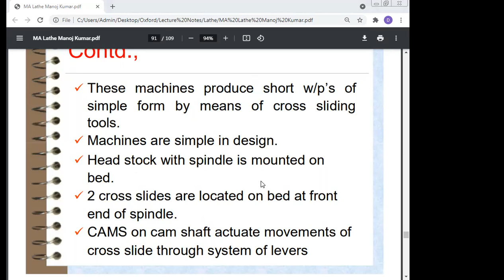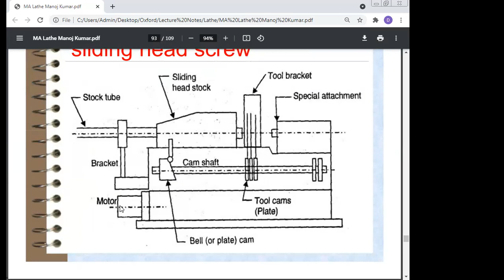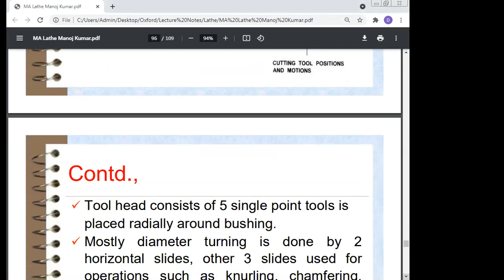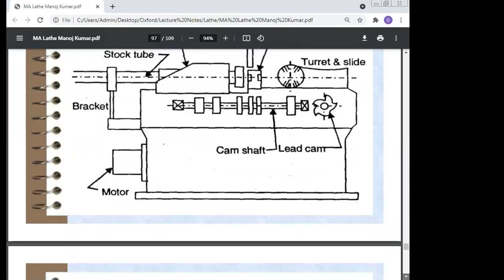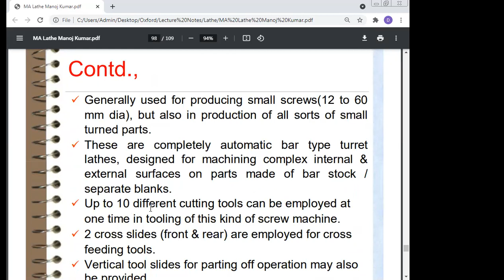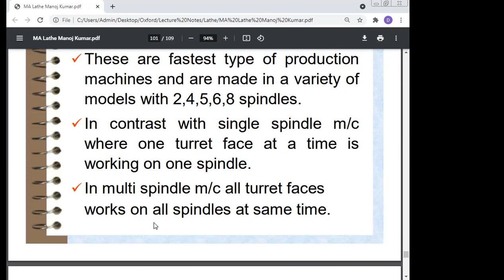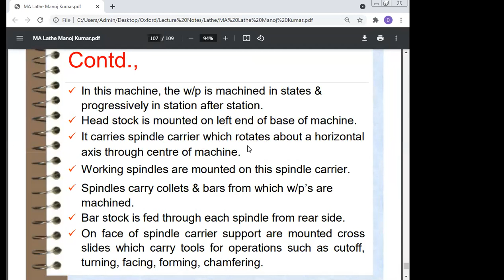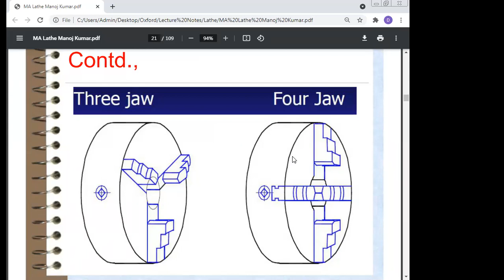Banka, Bihar, Hindustan......